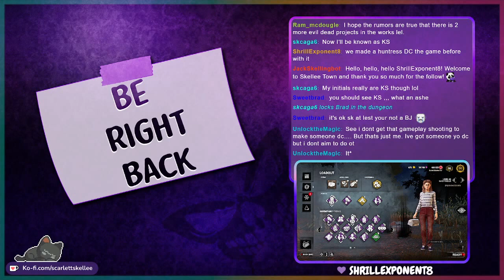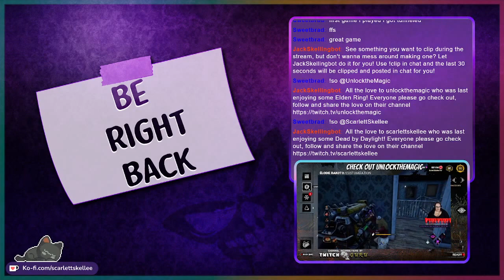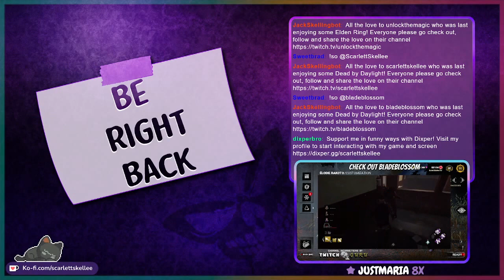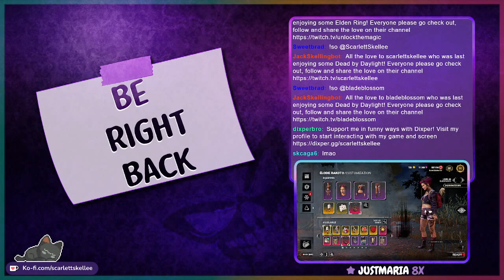Ghost Daddy Loved My Hoodie | March 4th, 2022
I wore a new hoodie today on stream (credit below) and one of the killers loved it so much they took me to their house. Timestamp for game is below ↓

➤ Dead by Daylight - 15:26

♫ Music Credits ♫